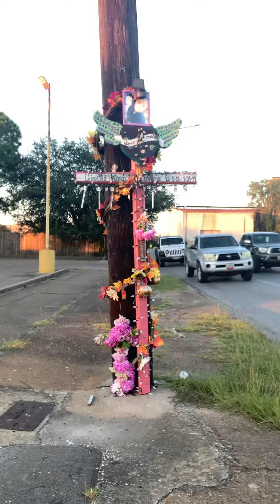memorial bts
i always see the memorials on the side of the road. decided i'd make some art out of one.